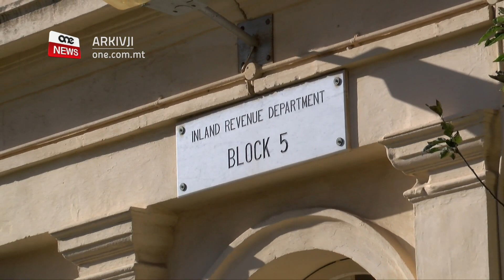EŻERĊIZZJU FAŻULL U SUPERFIĊJALI – IL-PL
ONE.COM.MT • Il-Partit Laburista qal li l-eżerċizzju ta’ skrutinju tal-kandidati għall-Kap tal-Partit Nazzjonalista huwa wieħed fażull u superfiċjali. Dan hekk kif naqas milli jidentifika nuqqasijiet serji taż-żewġ kandidati.
Il-Partit Laburista żied jgħid li b’dan il-Partit fl-opożizzjoni qed jippruvaw jaħbu l-fatti ta’ nuqqas ta’ governanza tajba.

FILMAT: ARKIVJI

L-eżerċizzju ta’ skrutinju tal-kandidati għall-Kap tal-Partit Nazzjonalista huwa wieħed fażull u superfiċjali tant li naqas milli jidentifika nuqqasijiet serji taż-żewġ kandidati li kulħadd jaf bihom.

Qal dan  il-Partit Laburista fejn fi stqarrija l-Ħadd, saħaq kif dan kien eżerċizzju superfiċjali biex jaħbi l-verità li ż-żewġ kontestanti mhumiex denji li jokkupaw kariga kostituzzjonali minħabba l-kondotta tagħhom fil-ħajja professjonali.

Żied jintqal li l-Partit Nazzjonalista ma jistax jittieħed bis-serjeta’ fuq tmexxija u governanza tajba. Iktar minn hekk qed juru l-faċċata kerha tal-PN meta jippruvaw jagħmlu eżerċizzju ta’ diliġenza biex juru standards, imma filfatt jaħbu fatti ta’ nuqqas ta’ governanza tajba.

Il-Kummissjoni injorat għal kollox fatti magħrufa, u allura ma tistax tittieħed bis-serjetà li daħlet aktar fil-fond biex tixtraqq dwar problemi li għandhom il-kandidati.

Il-Partit Laburista nnota li l-istess Kummissjoni injorat il-fatt li Bernard Grech sistematikament evada t-taxxa fuq medda t’ għoxrin sena, u mill-anqas kellu arretrati ta’ €60,000 x'iħallas lill-Kummissarju tat-Taxxi.

Dan appati li għal snin ġabar il-VAT mingħand in-nies u żammha f'butu, u suppost tressaq kriminalment quddiem il-Qrati iżda għal xi raguni ma tressaqx. L-istess Grech ma ħallasx it-taxxa għal snin twal u ċaħħad lill-Maltin u l-Għawdxin eluf ta’ ewro li kienu dovuti lill-kaxxa ta' Malta.

Fuq in-naħa l-oħra hemm Adrian Delia, li wkoll għadu ma ddikjarax x’qala’ sentejn ilu mal-awtoritajiet tat-taxxa. Lura fl-2017, l-istess Delia ġie mitlub jikkunsidra l-pożizzjoni tiegħu għat-tellieqa ta’ Kap tal-PN mill-kumitat tal-etika wara li falla milli jispjega dwar kont bankarju f’Jersey.

Iz-żewġ kontestanti għandhom nuqqasijiet serji li l-poplu għandu jkun jaf dwarhom.  L-inqas li setgħet tagħmel il-Kummissjoni Elettorali tal-PN kien ikun li tippubblika dan l-eżerċizzju f’isem it-trasparenza.

Imma huwa ċar li din l-elezzjoni sħiħa hija eżerċizzju ċar ta’ nuqqas ta’ trasparenza u demokrazija serja, temm jgħid il-Partit Laburista.